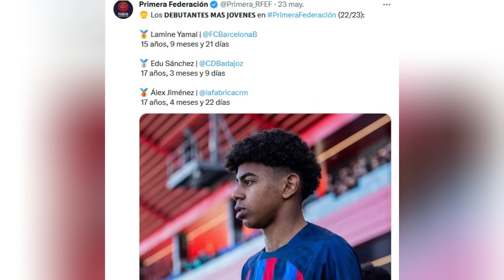Sangre cubana para el F.C. Barcelona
El futbolista de origen cubano Edu Sánchez fue fichado por el Barcelona B, filial del equipo campeón de LaLiga española de fútbol. Así es el prometedor jugador que también ha debutado con la selección de España Sub-18